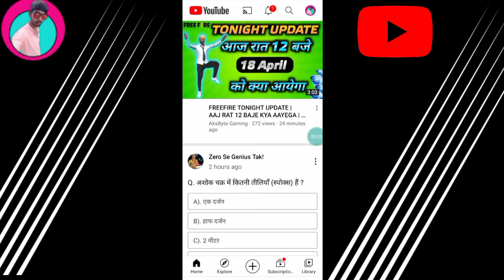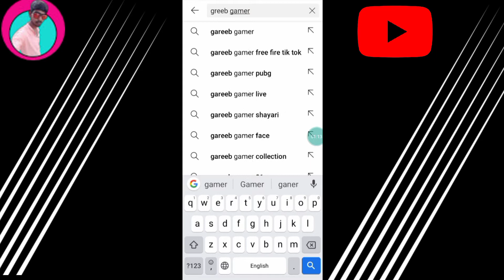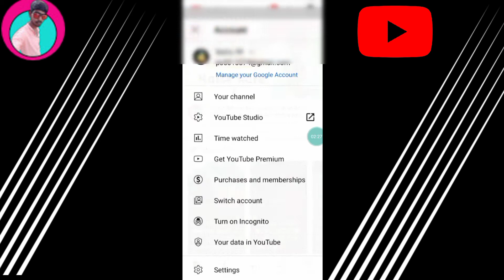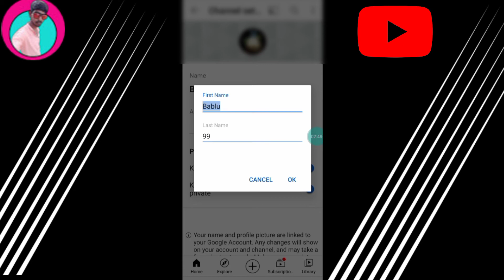YouTube Channel Kaise banaye | youtube par channel kaise banaye 2021| Create youtube channel 2021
About Video
Hello Friends
in this video you know how to create a YouTube channel in 2021

doston aaj ke is video me Maine bataya hai ki aap kaise 2021 Mein YouTube channel Kaise bana sakte hain

Solved Queery
create your own YouTube channel in 2021
mobile se YouTube channel Kaise banaen
2021 Mein YouTube channel Kaise banaen
YouTube channel Kaise banaen
how to create YouTube channel on Android